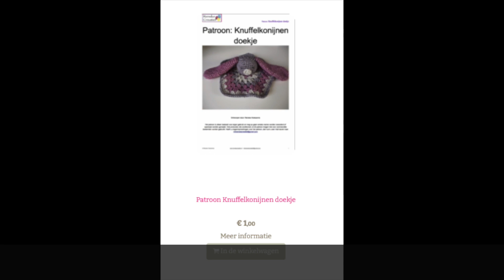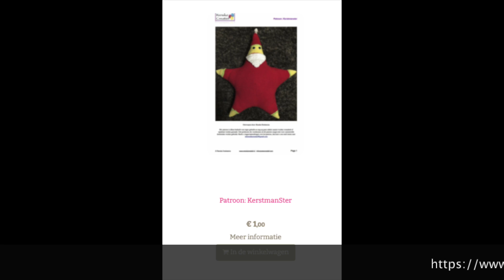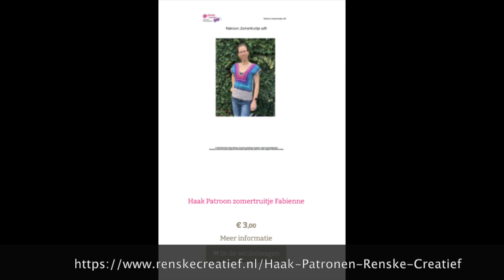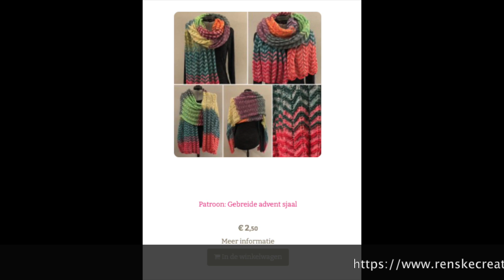Actie voor giro 555 🇺🇦🇺🇦🇺🇦 Patronen verkopen voor Oekraïne 🇺🇦🇺🇦🇺🇦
Patronen verkopen voor Oekraïne

Er zijn veel mooie initiatieven voor de hulp aan de Oekraïne.
Ook wij willen een steentje bijdragen.
Daarom gaat de opbrengst van alle patronen besteld
tot en met vrijdag 11 maart volledig naar giro 555
Help je mee door het bestellen van
1 of misschien wel meer patronen?